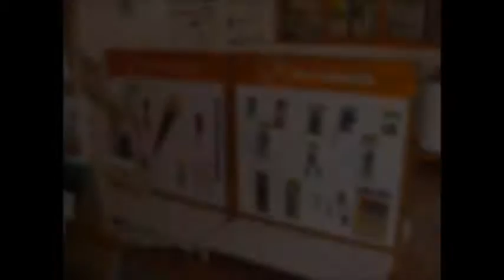Aceros Y Cementos Ocotito S.A. de C.V. ( inauguración 02/05/2007 )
La tienda de materiales para la construcción de gran cobertura, siempre cerca y preferida por el consumidor, atendida por Concesionarios profesionales...!